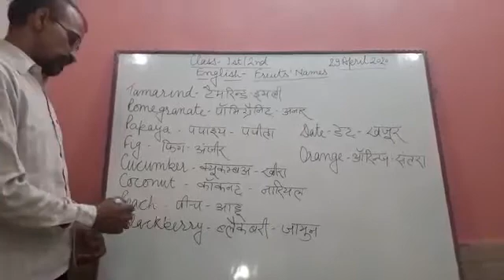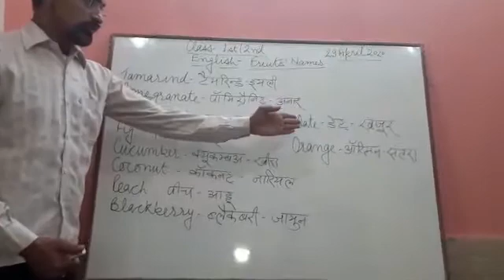English for class first and second